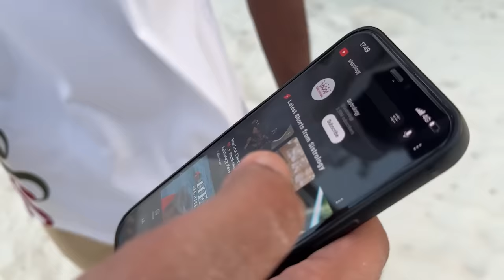SCUBA DIVING KI TAYARI HOGAI 😰 | Maldives Mai Fire Show Dehka 😳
Scuba Diving Ki Tayari |
In today's video you will find

🌟Kiss-kiss, bye-bye 💋